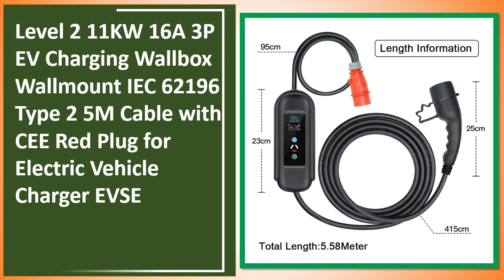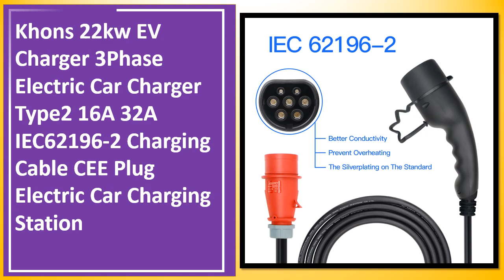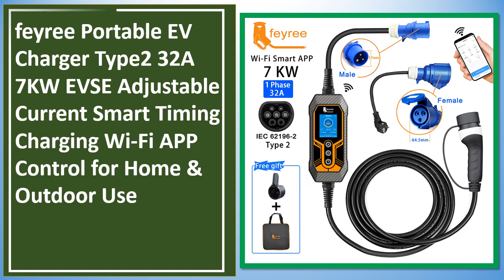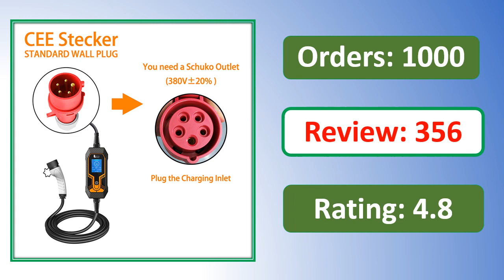Top 5 Best Portable EV Charger Of 2024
✔ 5. feyree Portable EV Charger Type2 32A 7KW EVSE Adjustable Current Smart Timing Charging Wi-Fi APP Control for Home & Outdoor Use

✔ 4. Khons Electric Car Charger 3Phase 16A 32A Portable Charger Type2 EVSE Charging Box Cee Plug IEC62196 Electric Car Charger

✔ 3. feyree Portable EV Charger Type2 32A 7KW EVSE Wi-Fi APP Control Adjustable Current Smart Timing Charging for Home & Outdoor Use

✔ 2. feyree 22KW 32A 3Phase Type2 Portable EV Charger Wi-Fi APP Control EVSE Charging Box Charging Station for Electric Car Charger

✔ 1. feyree 11KW 16A 3 Phase EV Portable Charger 32A 7KW Type2 3.5M Cable EVSE Charging Box Car Charger CEE Plug for Electric Vehicle